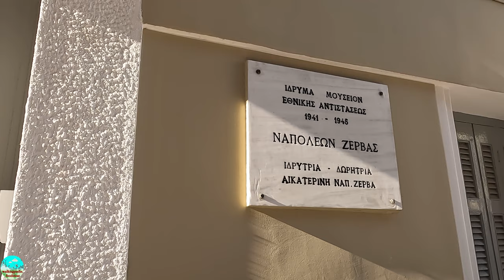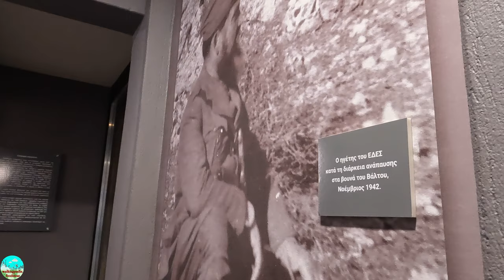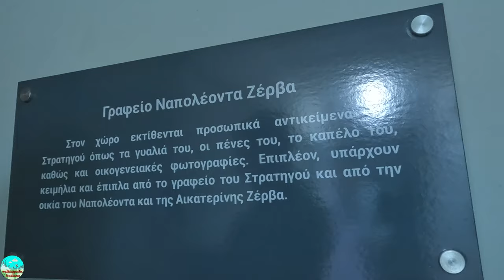ΝΑΠΟΛΕΩΝ ΖΕΡΒΑΣ - ΤΟ ΣΠΙΤΙ-ΜΟΥΣΕΙΟ ΣΤΟ ΜΕΤΑΞΟΥΡΓΕΙΟ NAPOLEON ZERVAS -METAXOURGIO , MILITARY MUSEUM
ΝΑΠΟΛΕΩΝ ΖΕΡΒΑΣ - ΤΟ ΣΠΙΤΙ-ΜΟΥΣΕΙΟ ΣΤΟ ΜΕΤΑΞΟΥΡΓΕΙΟ , ΠΟΛΕΜΙΚΟ ΜΟΥΣΕΙΟ NAPOLEON ZERVAS - THE HOUSE-MUSEUM IN METAXOURGIO, MILITARY MUSEUM
       Ναπολέων Ζέρβας - γεννήθηκε στην Άρτα στις 17 Μαΐου του 1891. Μετά τις εγκύκλιες σπουδές του κατατάχθηκε στον Στρατό εθελοντικά και συμμετείχε στους Βαλκανικούς πολέμους.Αποφοίτησε από την Σχολή Υπαξιωματικών το 1914. Από το 1916 είχε συνταχθεί με τους βενιζελικούς στην Θεσσαλονίκη .Το 1920 φτάνει στον βαθμό του ταγματάρχη . Όταν ηττήθηκαν οι βενιζελικοί στις εκλογές του ίδιου έτους,  Ναπολέων Ζέρβας , κατέφυγε στην Κωνσταντινούπολη, όπου έγινε μέλος της εκεί βενιζελικής Πολιτικής Επιτροπής.Το 1922 έλαβε μέρος στην επανάσταση του Πλαστήρα .

Χρημάτισε από το 1925-26 φρούραρχος Αθηνών, ενώ το 1926 υπασπιστής του Προέδρου της Δημοκρατίας Παύλου Κουντουριώτη. Το 1926 ανατράπηκε ο Πάγκαλος και ο Ζέρβας εκδιώχθηκε από τον στρατό.Το 1928 συμμετείχε σε νέο αποτυχημένο παγκαλικό πραξικόπημα.

Στους πρώτους μήνες του 1937 ο Ζέρβας ήλθε σε επαφή με το βενιζελικό αξιωματικό Λεωνίδα Σπαή και σχημάτισε αντιδικτατορικό πυρήνα που οδήγησε στο σχηματισμό της οργάνωσης Εθνικός Δημοκρατικός Ελληνικός Σύνδεσμος με σκοπό την ανατροπή του μεταξικού καθεστώτος.
Τον Μάρτιο του 1945 αποστρατεύεται με αίτησή του για να κατέλθει στην πολιτική και ιδρύει το κεντροδεξιό Εθνικό Κόμμα Ελλάδος.Στις 1950 ανέλαβε το υπουργείο Δημοσίων Έργων στην κυβέρνηση Σοφοκλή Βενιζέλου.
Η επιχείρηση του Γοργοποτάμου το 1942 ήταν και η μάχη που βρήκε ενωμένες τις δύο μεγάλες αντιστασιακές οργανώσεις της Ελλάδας, τον ΕΔΕΣ του Ναπολέοντα Ζέρβα και τον ΕΛΑΣ του Αρη Βελουχιώτη, με τη συνεργασία Βρετανών αξιωματικών.
🔴 Οι εικόνες βίντεο τραβήχτηκαν με την GoPro Hero 10 Black Action Camera
🔴Μοντάζ Βίντεο - Γκάλια Γκεοργκίεβα
🔴 Οι φωτογραφίες στο βίντεο instagram fanis.papav

Napoleon Zervas - was born in Arta on May 17, 1891. After his general studies he joined the Army voluntarily and participated in the Balkan wars. He graduated from the NCO School in 1914. From 1916 he was drafted with the Venizelics in Thessaloniki. In 1920 he reached rank of major. When the Venezuelans were defeated in the elections of the same year, Napoleon Zervas fled to Constantinople, where he became a member of the Venezuelan Political Committee. In 1922, he took part in the Plastira revolution.
🔴 The video images were taken with the GoPro Hero 10 Black Action Camera
🔴 Video Editing - Galia Georgieva
🔴 The photos at the video instagram  fanis.papav